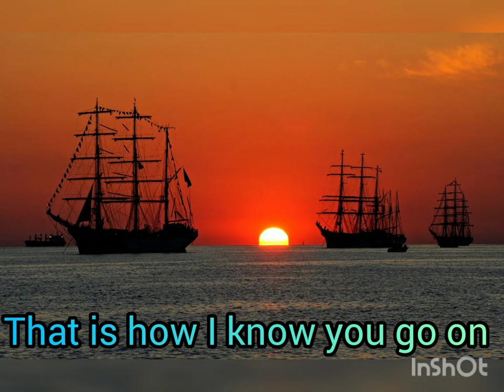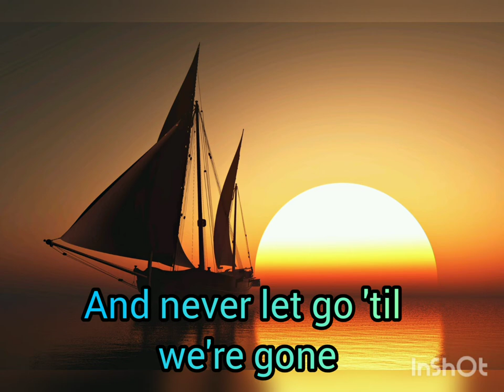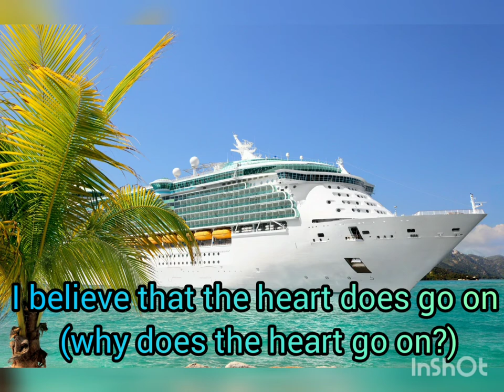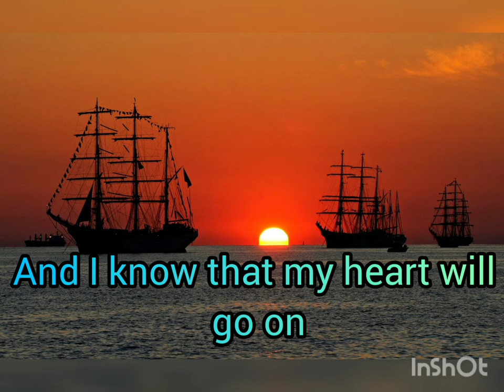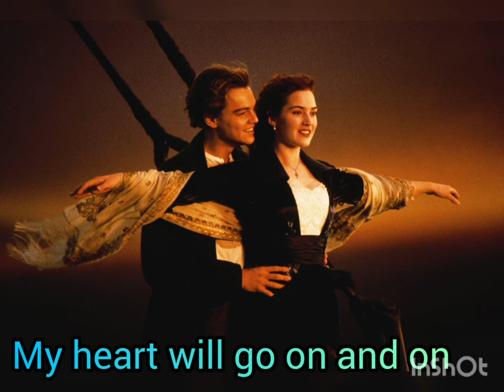MY HEART WILL GO ON BY: CELINE DION